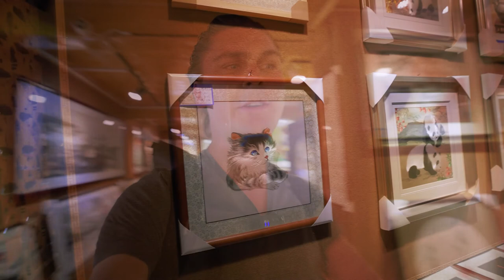YULONG JADE DRAGON SNOW MOUNTAIN IN LIJIANG WITH LOCAL FOOD | Vlog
Today I bring you with me to ascend the Yulong Jade Dragon Snow Mountain outside of Lijiang in Yunnan. You first take a bus into the park, hop on a cable car and then walk up around 160m. Definitely a fun adventure! On the way down we also passed by to watch the famous "Impression" live show, really cool as well.

Then as always I explore a bit in the old parts of the surrounds, first the small Baisha Village and then Lijiang, trying local snacks and of course indulge in fantastic food together with the crew!

A very active and adventurous day for sure!

I'm also on the Chinese social media platforms RED and Douyin under the name 乐佑涵